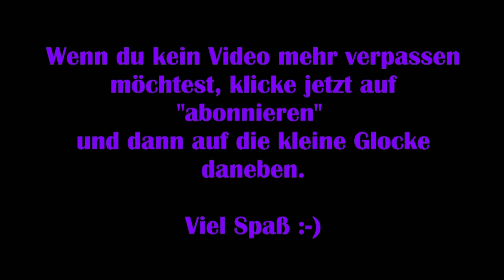A Plague Tale Requiem #08 – Gefangen [Lets Play]